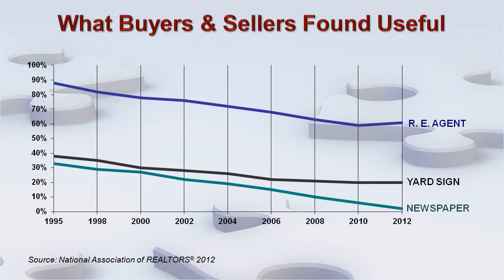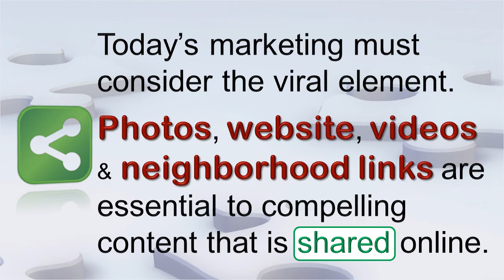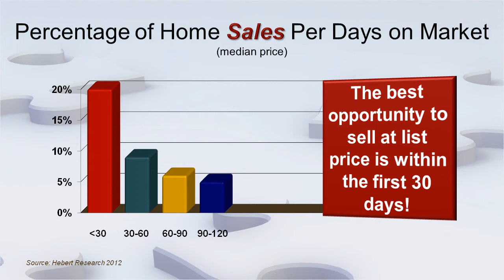Marketing Shift 2012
How technology and buyer behavior has impacted how we market real estate.